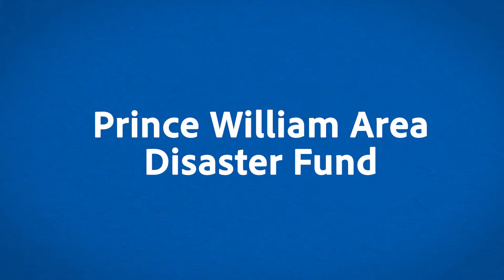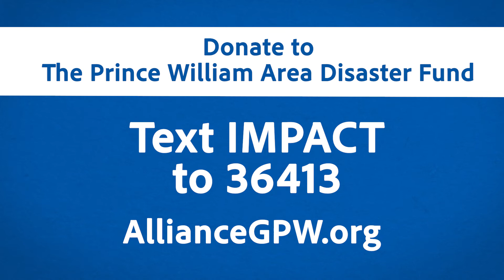April 16 - Chair At-Large Coronavirus (COVID-19) Update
Prince William County Chair At-Large, Ann Wheeler, updates PWC residents on the latest information and activities of county government regarding COVID-19.

Hello. I’m Ann Wheeler, Chair of the Prince William Board of County Supervisors. I come before you today to request your support for members of our community impacted by our current crisis.

Five weeks have passed since President Donald J. Trump signed the national declaration of emergency. And three weeks have passed since Governor Ralph Northam signed a temporary stay at home order due to the novel coronavirus (COVID-19). While these are not normal times, your local government continues to work to keep you safe.

The vast inequalities in our community are easier to see now, but they existed long before this pandemic hit. In partnership with The Human Services Alliance of Greater Prince William, the cities of Manassas, and Manassas Park, your county government is collecting donations for the Prince William Area Disaster Fund.

This is a combined disaster relief and recovery fund dedicated to mitigating the hardship of COVID-19 on the most vulnerable in our community. Funding is made possible through donations from private citizens, businesses, faith-based organizations, and other community groups.

Your financial contributions will be used to support emergency networks, community groups, and agencies to work collaboratively to meet critical unmet needs. Priorities include food security, housing and human services, and employment assistance. During this time of uncertainty, the spirit of looking out for each other cannot be limited to our own households.
To give to the Prince William Area Disaster Fund, text the word “IMPACT” to 36413. You may also give online by visiting alliancegpw.org

Last, but certainly not least, you still have time to respond to the 2020 Census. In fact, given the current public health and economic crisis, your response matters more than ever. For the second time in 12 years, we have the challenge of rebuilding our economy.  Getting a complete and accurate count in 2020 requires everyone’s help. 2020 Census results will be used to shape many different aspects of our community for the next ten years. It will help determine funding for health clinics, fire departments, schools, and even roads and highways. Together, we can make a difference.

It is the duty and responsibility of government to serve you. Prince William County is a choice community. We are PrinceWilliamStrong and we are here to serve. Thank you.